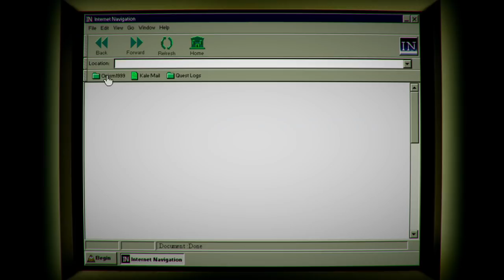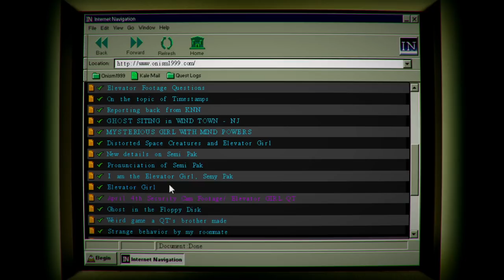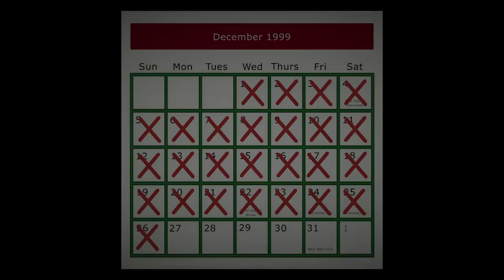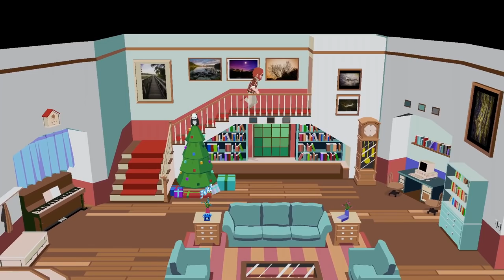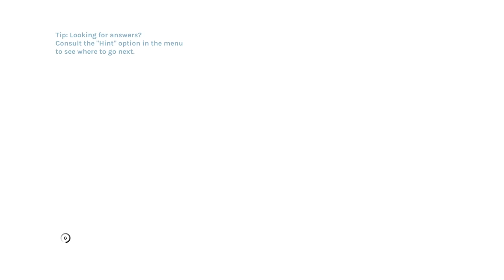Let's Play YIIK: A Postmodern RPG Part 31 - The End of the World